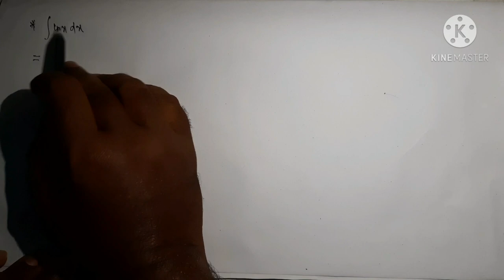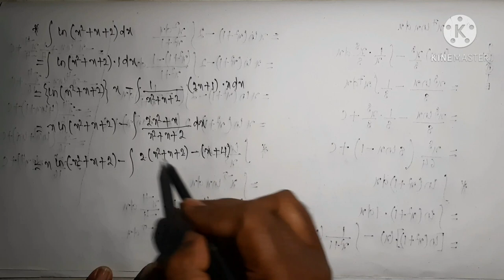Lecture:9 // Indefinite Integration // Integration By Parts (L-2) //Pradeep Kumar Mohanty(PM Sir)//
Class:XII
Integration By parts L-2
Exercise 9(e)
Lecture : 9 of Indefinite Integration
By Pradeep Kumar Mohanty (PM Sir)
Cuttack